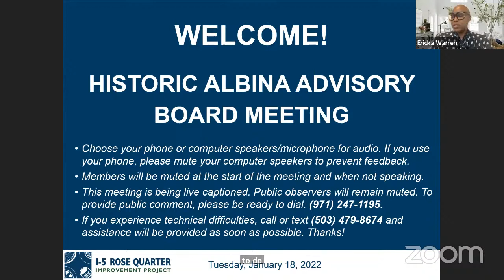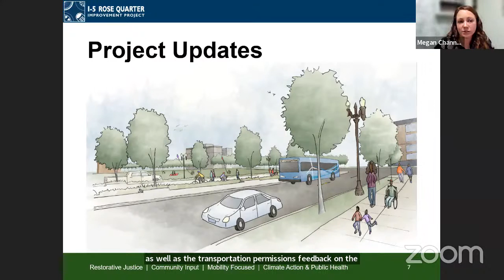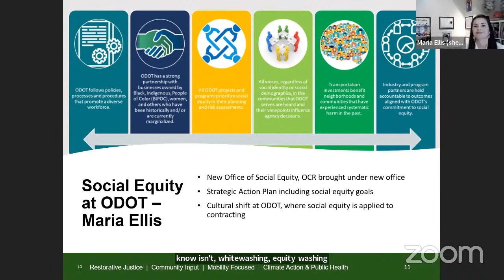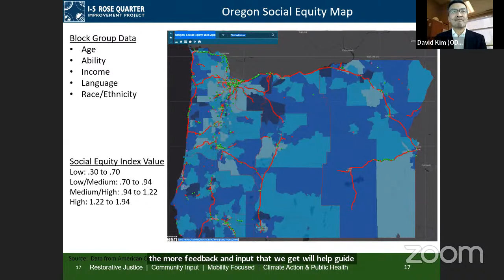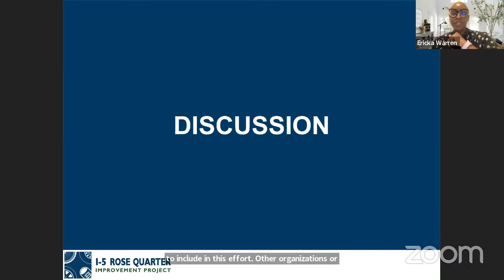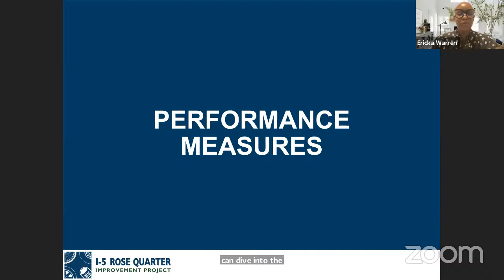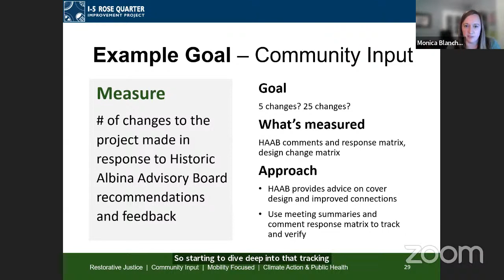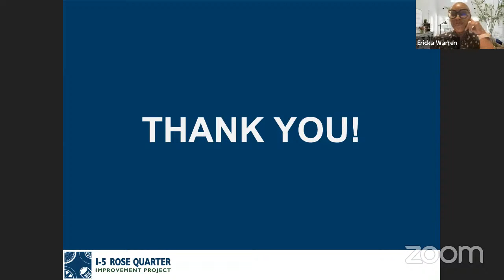HAAB Meeting - January 18, 2022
HOW TO PROVIDE LIVE PUBLIC COMMENT DURING THIS MEETING:

If you are observing the meeting online,  the facilitator will offer you an opportunity to provide comments during this meeting:

• Enter Meeting ID: 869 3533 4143  Passcode: 445546
• You will be placed in a virtual waiting room until time to speak
• Dial *9 to raise your hand; After you are invited to speak, dial *6 to unmute yourself.